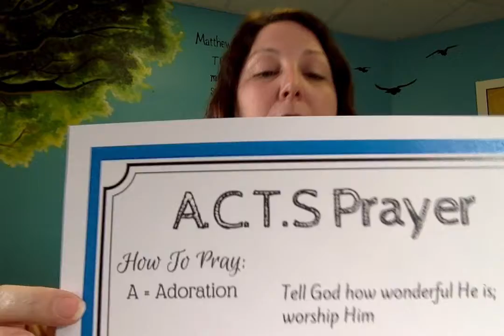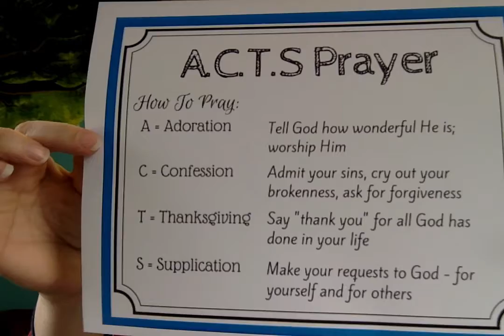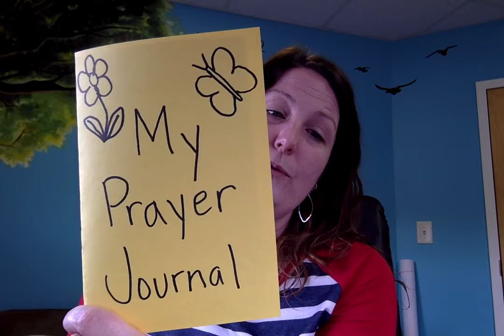Bethel Assembly of God Kids' Church Video 2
Resurrection Eggs Week 2